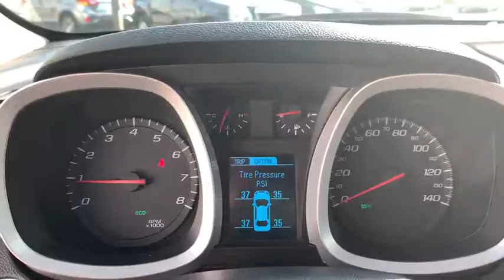2016 Chevrolet Equinox Worthington, Columbus, Westerville, Powell, Delaware A71733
Used 2016 Chevrolet Equinox available in Worthington, Ohio at Jack Maxton. Servicing the Columbus, Westerville, Powell, Delaware area.

Jack Maxton
700 E. Dublin-Granville Road

AUDIO SYSTEM FEATURE  PIONEER PREMIUM 250-WATT 8-SPEAKER SYSTEM  includes mid-range speakers in each door  tweeters in A-pillars  a center channel speaker in upper IP and sub-woofer on the rear shelf, JET BLACK  PREMIUM CLOTH SEAT TRIM, REMOTE VEHICLE STARTER SYSTEM, ENGINE  2.4L DOHC 4-CYLINDER SIDI (SPARK IGNITION DIRECT INJECTION)  with VVT (Variable Valve Timing) (182 hp [135.7 kW] @ 6700 rpm  172 lb-ft [232.2 N-m] @ 4900 rpm) (STD), SEATS  DELUXE FRONT BUCKET  (STD), AIR CONDITIONING  AUTOMATIC CLIMATE CONTROL, SEAT ADJUSTER FRONT  DRIVER 8-WAY POWER WITH POWER LUMBAR, TRANSMISSION  6-SPEED AUTOMATIC WITH OVERDRIVE  (STD), TIRES  P225/65R17 ALL-SEASON  BLACKWALL  (STD), SUN  SOUND AND NAVIGATION PACKAGE  includes (CF5) power sunroof and (PCY) Technology Package, SEATS  HEATED DRIVER AND FRONT PASSENGER, GVWR  4960 LBS. (2250 KG), SIREN RED TINTCOAT, WHEELS  17 (43.2 CM) ALUMINUM  (STD), LPO  ALL-WEATHER REAR CARGO MAT  BLACK, LPO  CARGO AREA CLOSE-OUT PANEL, LT PREFERRED EQUIPMENT GROUP  Includes Standard Equipment, AXLE  3.23 FINAL DRIVE RATIO, STEERING WHEEL  LEATHER-WRAPPED  with audio and cruise controls, E85 FLEXFUEL CAPABLE  FOR 2.4L DOHC 4-CYLINDER ENGINE, SUNROOF  POWER  TILT-SLIDING WITH EXPRESS-OPEN AND WIND DEFLECTOR, AUDIO SYSTEM  CHEVROLET MYLINK RADIO WITH NAVIGATION  7 DIAGONAL COLOR TOUCH-SCREEN AM/FM/SIRIUSXM STEREO  with MP3 playback capability  GPS navigation system  outside temperature indicator and Radio Data System (RDS)  includes Bluetooth streaming audio for select phones; voice-activated technology for radio and phone; Hands-Free smartphone integration with Pandora and Stitcher; Gracenote (Playlist+  Album art), CONVENIENCE PACKAGE  includes (C68) automatic climate control  (BTV) remote vehicle starter system  (NP5) leather-wrapped steering wheel with audio and cruise controls  (AE8) driver 8-way power front seat adjuster and (KA1) heated driver and passenger front seats, TECHNOLOGY PACKAGE  includes (UHQ) Chevrolet MyLink radio with Navigation and (UZ8) Pioneer premium 8-speaker sound system, Front Wheel Drive, Power Steering, ABS, 4-Wheel Disc Brakes, Aluminum Wheels, Tires - Front All-Season, Tires - Rear All-Season, Aluminum Wheels, Temporary Spare Tire, Privacy Glass, Heated Mirrors, Power Mirror(s), Intermittent Wipers, Variable Speed Intermittent Wipers, AM/FM Stereo, Satellite Radio, MP3 Player, Bluetooth Connection, Auxiliary Audio Input, Smart Device Integration, Auxiliary Audio Input, MP3 Player, Auxiliary Audio Input, Satellite Radio, MP3 Player, Bluetooth Connection, Auxiliary Audio Input, Smart Device Integration, Telematics, WiFi Hotspot, Bucket Seats, Cloth Seats, Driver Adjustable Lumbar, Pass-Through Rear Seat, Rear Bench Seat, Floor Mats, Floor Mats, Cruise Control, Steering Wheel Audio Controls, Steering Wheel Audio Controls, Adjustable Steering Wheel, Tire Pressure Monitor, Trip Computer, Power Windows, Power Door Locks, Security System, Keyless Entry, Power Door Locks, Cruise Control, Back-Up Camera, Security System, Engine Immobilizer, A/C, Rear Defrost, Power Outlet, Driver Vanity Mirror, Passenger Vanity Mirror, Driver Illuminated Vanity Mirror, Passenger Illuminated Visor Mirror, Front Reading Lamps, Brake Assist, Traction Control, Traction Control, Stability Control, Daytime Running Lights, Driver Air Bag, Passenger Air Bag, Front Side Air Bag, Front Head Air Bag, Rear Head Air Bag, Passenger Air Bag Sensor, Passenger Air Bag Sensor, Telematics, Navigation from Telematics, Telematics, Smart Device Integration, Child Safety Locks, Tire Pressure Monitor